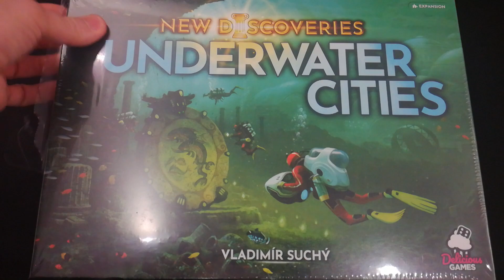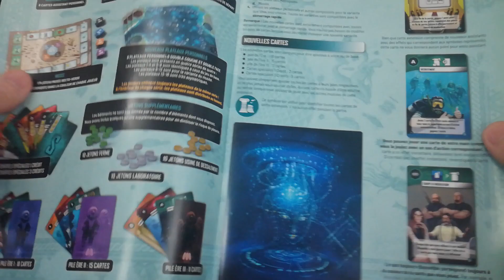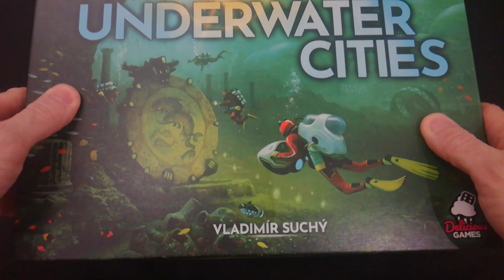UNDERWATER CITIES NEW DISCOVERIES DDB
Le dedans de la Boîte du jeu de société Underwater Cities New Discoveries VF.